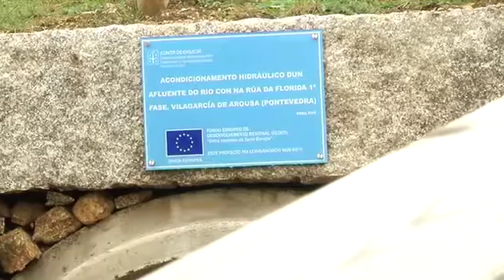Los coches que aparcaban en el río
Casi veinte años llevan soportando que un río atraviese su garaje. Tal despropósito urbanístico se sitúa en Vilagarcía. Los afectados, 150 vecinos, que hacen guardias cada vez  que llueve por miedo a las inundaciones.